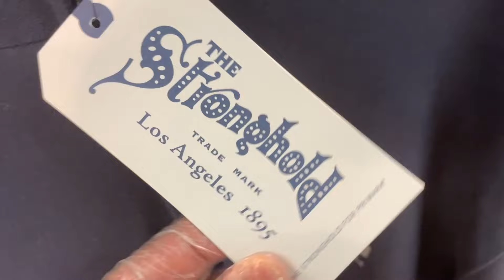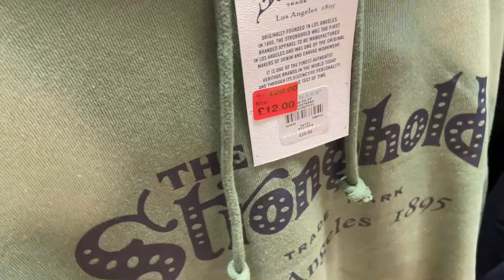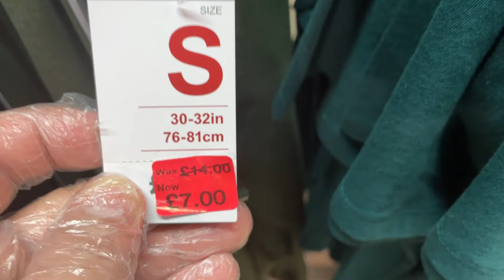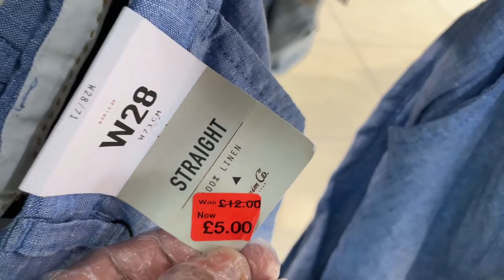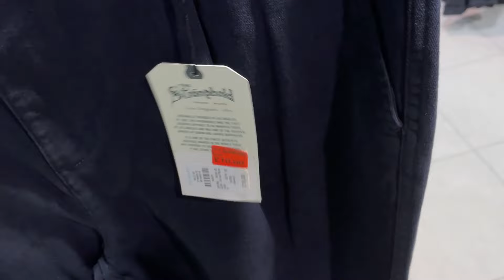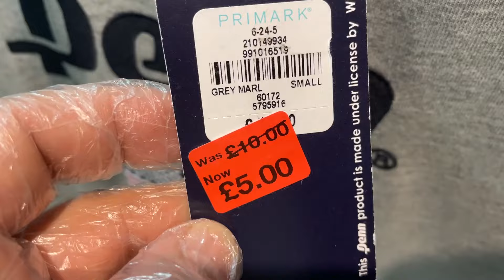Primark Men's Clothes and Socks On SALE! December 2021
Primark in UK - Men's Sale - What's on Sale Recently